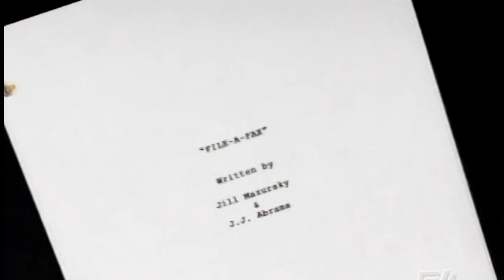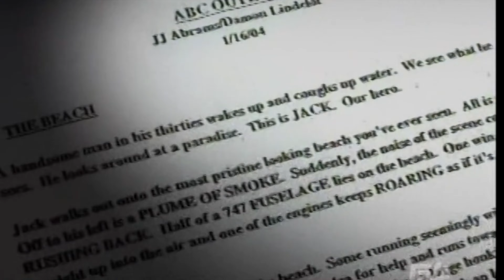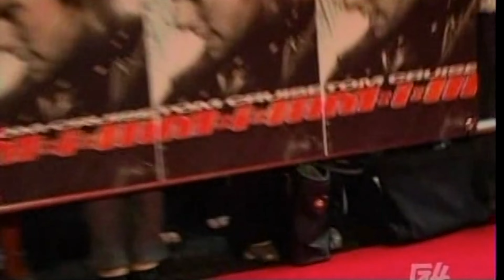G4's Icons Season 5 Episode 1 "J.J. Abrams" 4K HD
Icons was a documentary series that aired on G4 from May 1, 2002, to March 4, 2007. It originally focused on significant people, companies, products, history, and milestones in the world of video games.

This episode originally aired on June 3rd, 2006.

All about J.J. Abrams, creator of "Alias" and "Lost", and who went on to direct some legendary franchises.

And if you want to know about our upcoming shows, click on this link now for our official schedule on our official Twitter page! It's official!